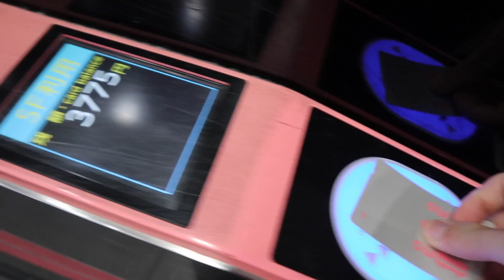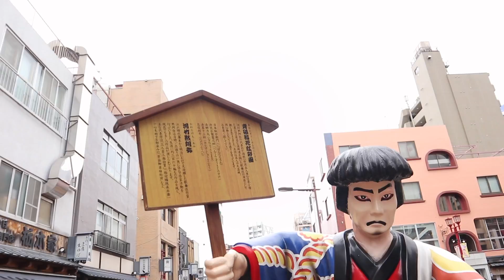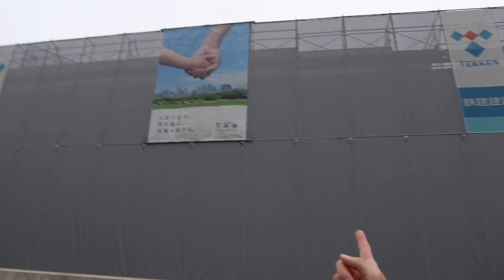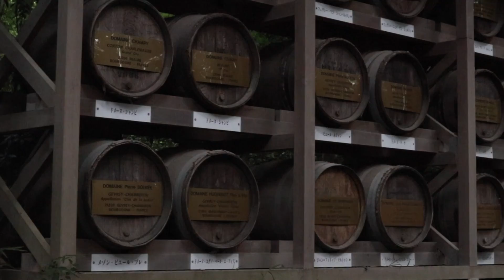BERPISAH SAMA KELUARGA HABIS SEMINGGU BARENG DI JEPANG... KETEMU BANG JEROME..?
Akhirnya bisa full team! Papa, mama, karin datang dari Batam, aku dari Bellevue, koko dari Fukuoka. Btw nama kokoku Kevin, aku panggil koko Epin dari kecil karna dulu gabisa sebut huruf v wkwkwkw.Bisa kumpul bareng juga di Tokyo! Ada ketemu bang Jerome juga tuh wakawkkawkwakw tungguin video bareng bang Jerome yaa!

FAQ:
🌏 Where I'm from - Batam, Indonesia
🌎 Where I currently live - Bellevue, WA, USA
📷 Camera - Canon EOS M5, GoPro Hero 7 Black, DJI Mavic Pro